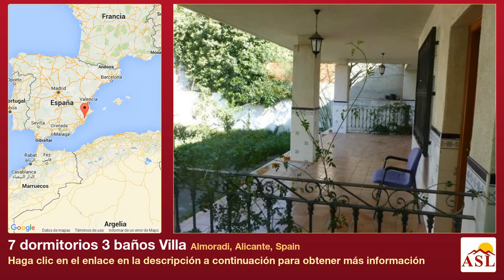7 dormitorios 3 baños Villa se Vende en Almoradi, Alicante, Spain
Más información en Villa se Vende en Almoradi, Alicante, Spain con 7 dormitorios, 3 baños

First paragraph Second paragraph etc